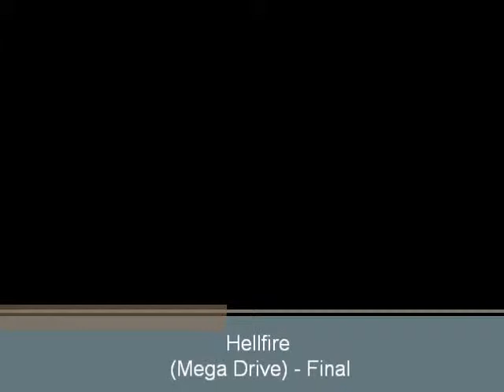Hellfire (Mega Drive) - Final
Final do jogo Hellfire para Mega Drive